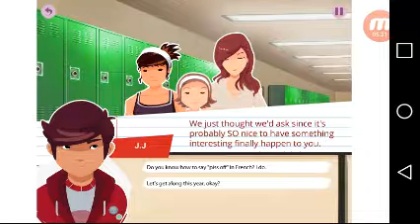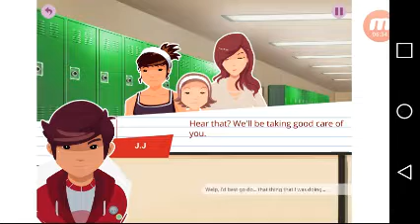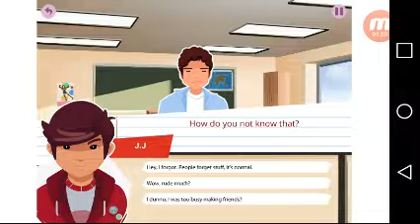New channel new games yay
This is a new game its clearly screen recorded its call long story I had to end it a little early lol but its good hopefully you guys like it